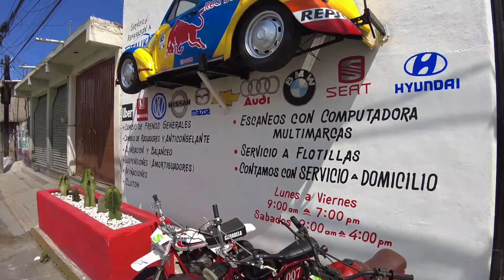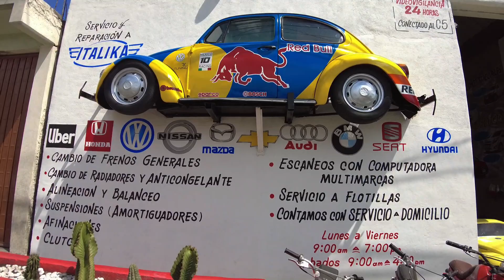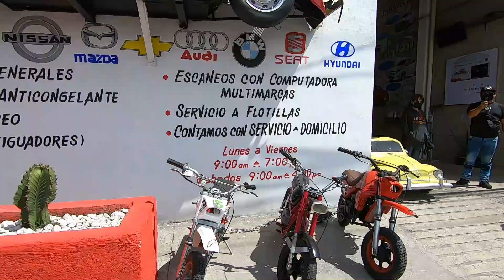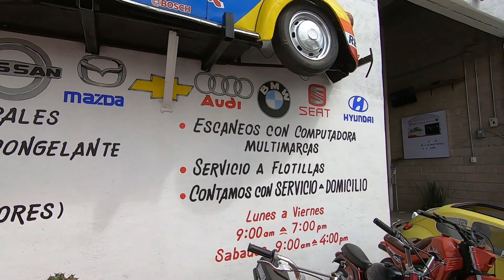venta de mini vw bocho mini FUSCA escarabajo con motor de verdad a gasolina ¡¡😱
amigos en este video no me pude resistir el llevarles estas miniaturas de gasolina que estan en venta